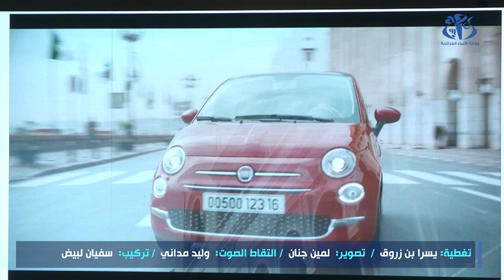إطلاق عملية تسويق سيارات "فيات" في الجزائر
الجزائر(وأج) - إطلاق شركة "ستيلانتيس-الجزائر" عملية تسويق أولى سيارات العلامة الإيطالية "فيات" في الجزائر، خلال حفل حضره كل من بحضور وزير الصناعة والإنتاج الصيدلاني، علي عون، ووزير التجارة وترقية الصادرات، الطيب زيتونيالى جانب سفير إيطاليا بالجزائر، جيوفاني بولييزي، وسفير الجزائر بإيطاليا،
عبد الكريم طواهرية.